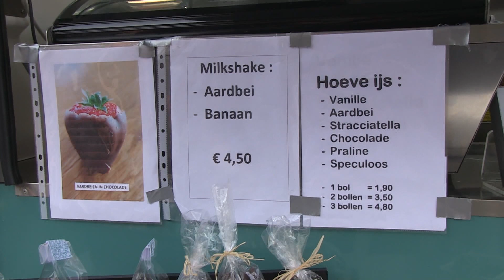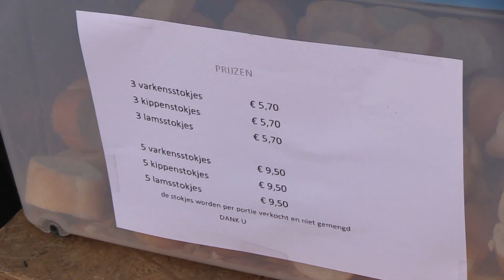Vennestraat Avondmarkt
We wandelen over de avondmarkt in de Vennestraat, lekker weertje, lekkere hapjes en af en toe een glaasje